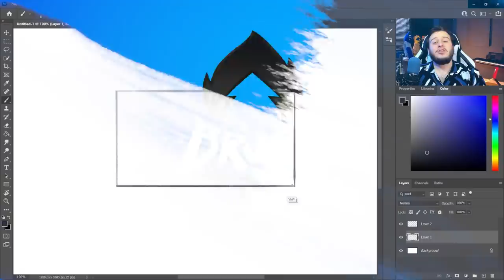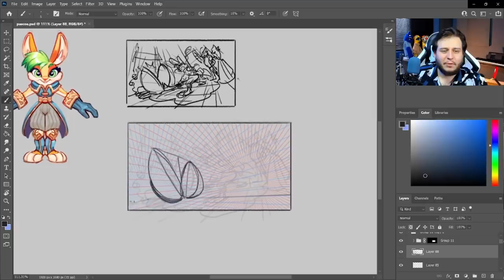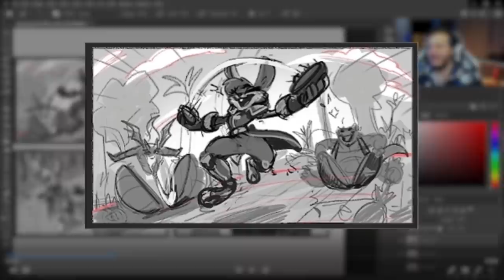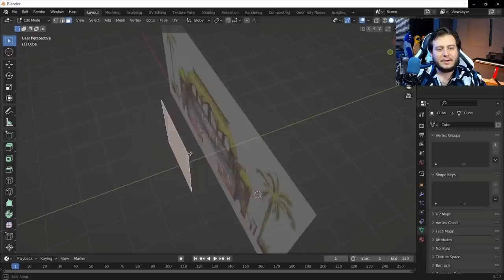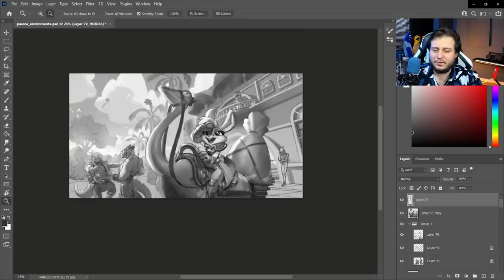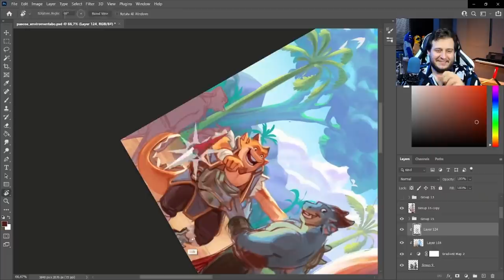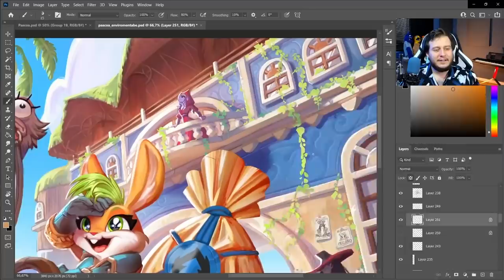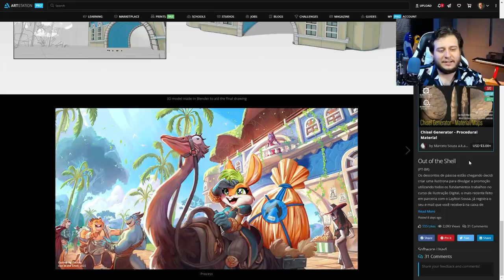MEU VÍDEO mais DETALHADO de processo de ILUSTRAÇÂO do canal! +1hr